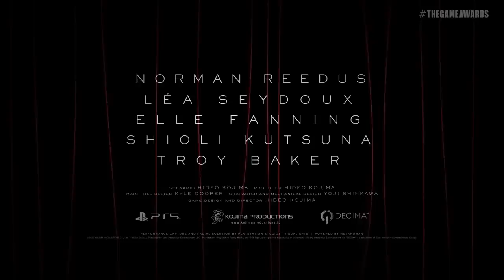Special guest Eric Williams reacts to The Game Awards wins | Friends Per Second Ep 13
00:00:00 - Intro
00:03:22 - The Game Awards discussion
00:26:33 - Hades 2 reaction
00:30:45 - Armored Core 6 reaction
00:36:35 - The awards themselves
00:42:36 - DS2 trailer
00:50:07 - Reformed rabbi Bill Clinton
00:56:28 - Interview w/ God of War Ragnarok director Eric Williams
02:00:28 - Big releases
02:06:17 - Callisto Protocol discussion
02:15:50 - FPS highlights of 2022
02:27:25 - Most anticipated games of 2023
02:33:39 - Most memorable moments of 2023
02:35:12 - Outro
Let's meet our hosts:

- Tamoor Hussain is the Managing Editor of Gamespot, Creative Director at Giant Bomb and regular host on Kinda Funny. He wears a head-band to feel closer to his childhood hero, Solid Snake, and he always wears a glove on his right hand because...actually nm, I've said too much. You can watch him annoy people on twitter by following him at @tamoorh

- Lucy James is a Senior Producer at Gamespot and a Creative Producer at Giant Bomb. She's actually, like, experienced and credentialed and has real life skills and stuff, while the rest of the gang would be funemployed if the YT algorithm didn't kiss them for random, inexplicable reasons. Oh, and she streams, too

- Jirard (aka The Completionist has been doing YouTube since before Noah wore short pants. Over the course of more than a decade, Jirard has completed HUNDREDS of games to bring you the quality of review that almost no other reviewer dare bring you, getting the 100% completion trophy for every title before putting pen to paper. Jirard has a let's play channel He's a host on the newly re-launched X-Play and in his spare time he fires off the occasional hot-take over on Twitter: @TheCompletionist

- Skill Up used to work at McDonalds but he got fired for skimming too many chicken nuggets. He says he regrets it since he's never had a better job since.
Listen to the Friends Per Second Podcast on your favourite podcast platform